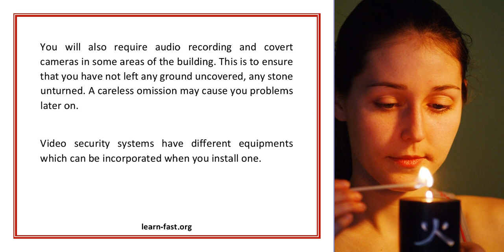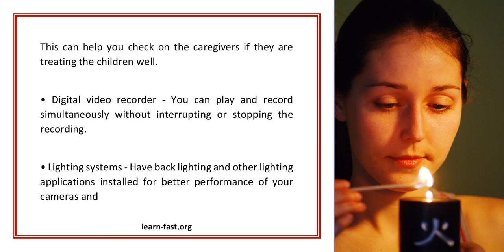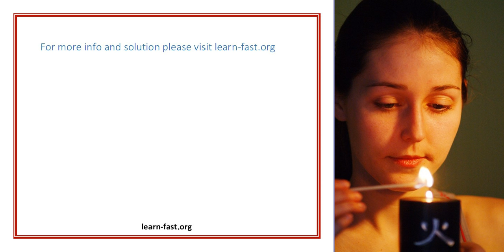Let The Kids Play And Learn With Confidence Trust Video Security Systems